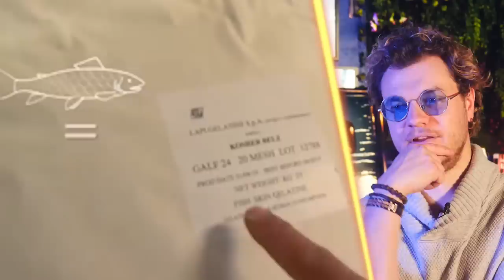La Vérité Derrière Les Bonbons !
Vous faites peut-être partie de ces personnes qui s’enfilent des bonbons par dizaines ! Mais est-ce que vous savez comment ils sont fabriqués ? Que ce soit de façon artisanale ou industrielle, découvrez quels sont les secrets derrières vos sucreries favorites !